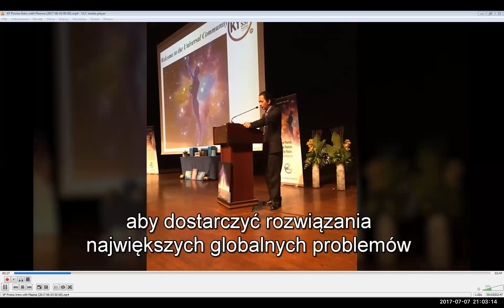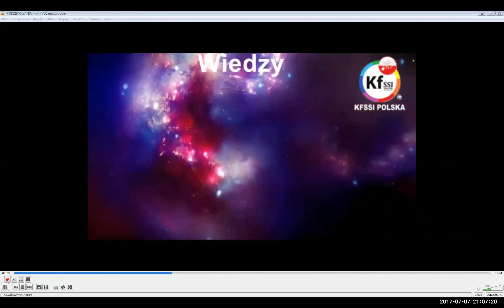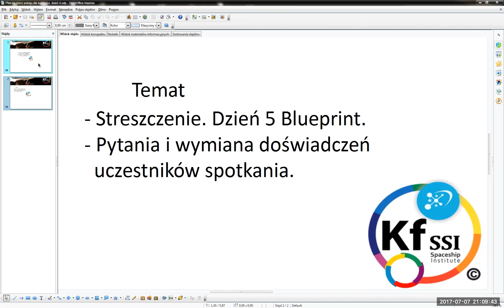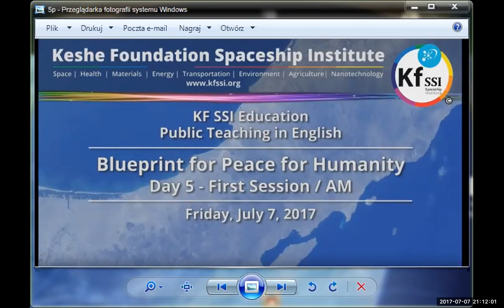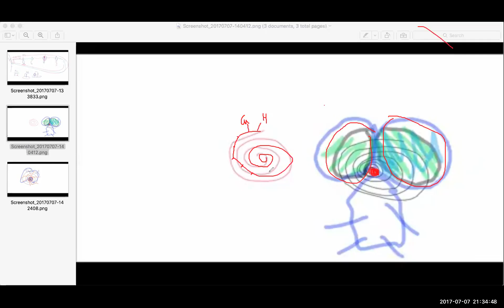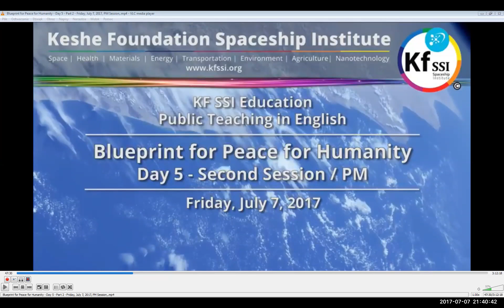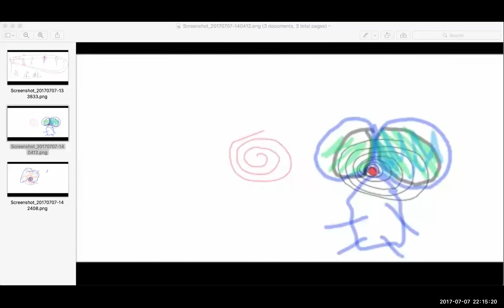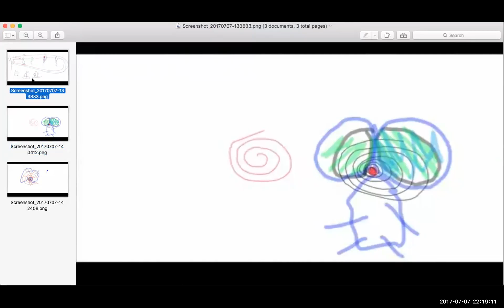2017 07 07 PM Public Teaching in Polish - Nauki publiczne w języku polskim